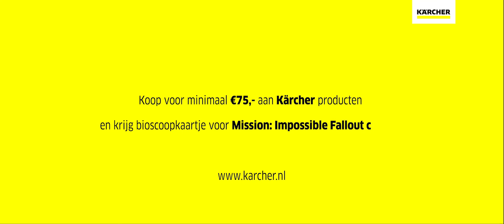Kärcher Mission: Impossible actie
Profiteer nu van onze Mission: Impossible Fallout actie!

Koop tussen 1 juni en 2 augustus 2018 voor minimaal €75,- aan Kärcher-producten en krijg een bioscoopkaartje voor de film Mission: Impossible Fallout cadeau! Kijk snel op onze website voor meer informatie